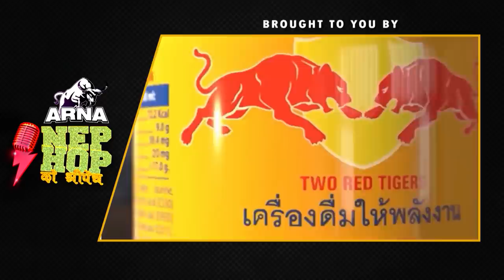ARNA Nephop Ko Shreepech | EPISODE 22 TOP 9 Performance & Cypher DAY | RESULT DAY | Girish , Manas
ARNA Nephop Ko Shreepech | EPISODE 22 TOP 9 Performance & Cypher DAY | RESULT DAY | Girish Khatiwada, Manas Ghale

SET DESIGN
Suraz pokharel
Vinod Pokharel

 IT TECHNICIAN
Rupak Thapa

MEDIA COORDINATOR
Aakash khadka

PRODUCTION MANAGER
Adarsh Bist

PUBLICITY DESIGNER
Rakesh Dahal

ADMINISTRATION
Dipendra Karki
Susmita kc
Poonam Tamang

DATA MANGER
Ashutosh Upreti

VOICEOVER
Roshan Shrestha

MAKEUP
Bimala Tamang

CAMERAMAN
Dhana Y. Tamang
Rajendra Suwal
Avesh Bajracharya
Binay Manekar
Pradip k.c
Nick bista
Sanjay Poudel
Ashok Ghimire
Sujan Thapa
Jivan Bhandari
Hritik S. Thakuri
Santosh Chaudhary (Click Studio)_Itahari Audition

LIGHTMAN
Navaraj Poudel
Naran Gurung
Costume stylist
Binita kathayat

Sound ,lights and led screen
1 Nilan Maharjan
2 Suren Maharjan
3 Kiran Maharjan
4 Nirendra Ranjit
5 Suriz Pradhan

AUDITION HOST
Saroja Shrestha

HOST
Suzta Shrestha

Operations Director
Sonna Amatya

ASSOCIATE PRODUCER
Manoj Sapkota
Manoj Timilsina
T.M. KC
Subhash Chandra Pokharel

EXECUTIVE PRODUCER
Sudip Pokharel, Roshan Shrestha

DOP
Amrit Sunuwar

CHIEF ASSISTANT DIRETOR
Ram Khadka

ASSISTANT DIRETOR
Resham Budathoki
Bishal sapkota

JUDGE
Girish khatiwoda
Balen shah
Manas ghale

MENTORS
Easy 12
Daygen
Mr. D
Kavi G
Vyoma

EDITOR
Himal Joshi
Bikash Dhamala
Rupesh Khadka

COLOR/GRAPHICS
Bikash Dhamala

LOGO DESIGNER
Sameer Dhaugoda

LOGO ANIMATION
Anupam G. Sharma

SOUND
Dinesh Shrestha

DIRECTOR
Nikesh Khadka

VOTING PARTNER:
OSR CONNECT

DIGITAL PARTNER:
OSR DIGITAL

BTS/REPEAT BROADCASTER
D Music TV, Dish Home channel no 112

MEME NEPAL

FULL CIRCLE

SPECIAL  THANKS
Bishal Bhandari
Dambar sahu
Nabaraj aryal